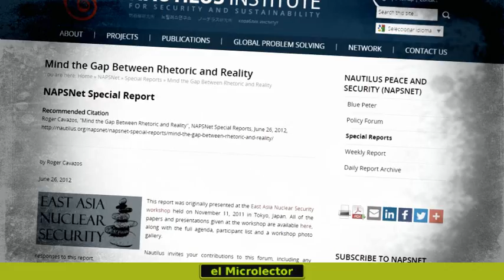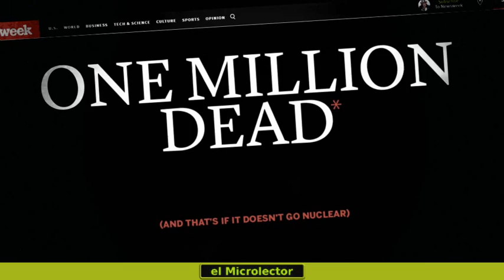LA GUERRA EN COREA PROVOCARÍA 64 000 BAJAS SOLO EL PRIMER DÍA